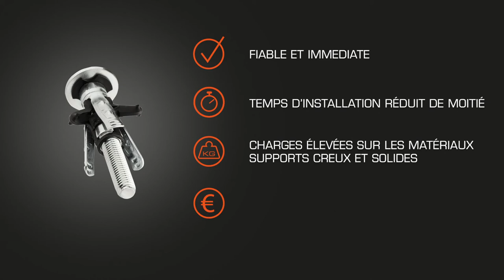TRIDER - LA PREMIERE CHEVILLE MECANIQUE CONÇUE POUR LES MATERIAUX SUPPORTS CREUX ET SOLIDES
Conçu en alternative aux produits d'ancrage chimiques, Trider est entièrement mécanique et applicable tant sur des matériaux compacts que creux. Il permet une pose rapide et une portée immédiate de la fixation, assurant ainsi une importante réduction des temps et des coûts d'installation.

INSTALLATION ÉLECTRIQUE - Fixation de canalisations porte-câbles - Fixation de passerelles et de goulottes métalliques

INSTALLATION HYDRO-THERMOSANITAIRE - Fixation de tuyau, d'étriers, de colliers - Fixation de chaudières et boilers

CHARPENTE - Fixation de cornières de support, de consoles métalliques, de plaques en général - Fixation d'abris, mains courantes, enseignes et signalétique

CONSTRUCTION - Brides pour sous-structures de façade - Fixation de charpente en bois